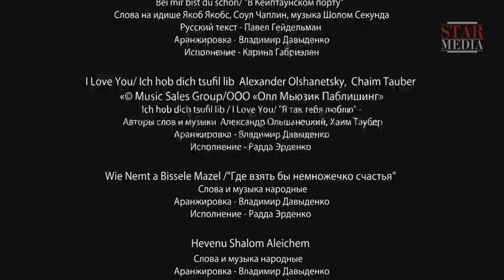Once Upon a Time in Odessa - Episode 9. Tv Series. StarMedia. Adventure Melodrama. English Subtitles